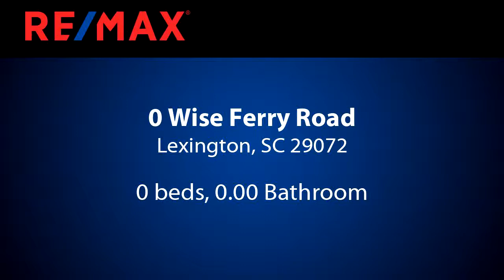Homes for sale - 0 Wise Ferry Road, Lexington, SC 29072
Agent is owner. This is the perfect acreage for your new home! Estate size lot without the subdivision!  Close in Lexington.  2.3 acres with beautiful country views.  Electric, water, etc. is right there.

Bedrooms: 0
Bathrooms: 0.00
Square Feet: 0
Price: $80,000

11/29/2018 05:20:03 pm

Last modified: